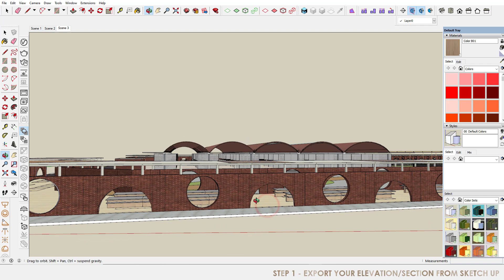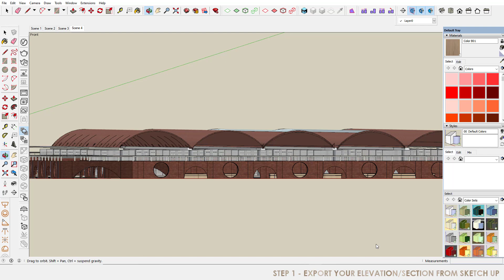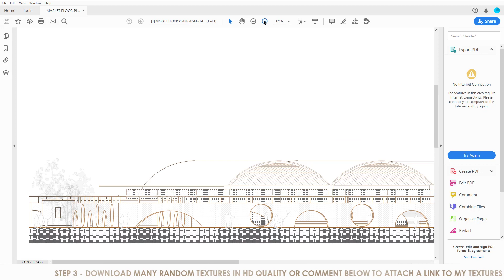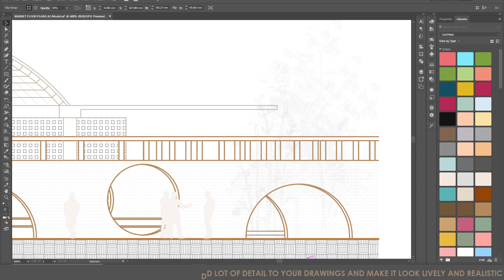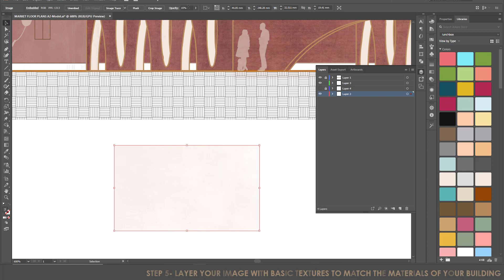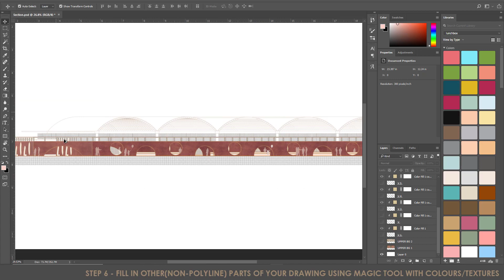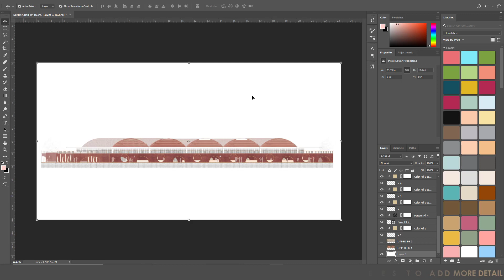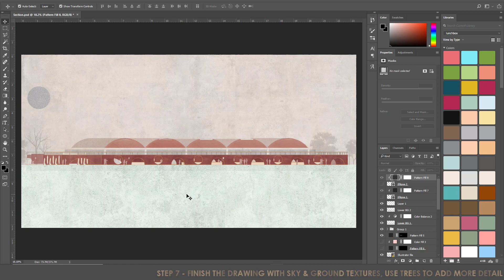Elevation section sketchup render workflow Autocad | Illustrator | Photoshop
A complete workflow across 4 software's showing you how to render your drawings easily using simple tools and techniques, right from scratch.
Even a beginner can tune into this video to learn about it.
For pro-users also these simple secret techniques can pump your boring drawings easily.
The detailed split up of the 4 sections are:
00:40 to 03:00 Sketch up -
03:05 to 06:35 Autocad -
06:36 to 13:08 Illustrator -
13:10 to 20:00 Photoshop -